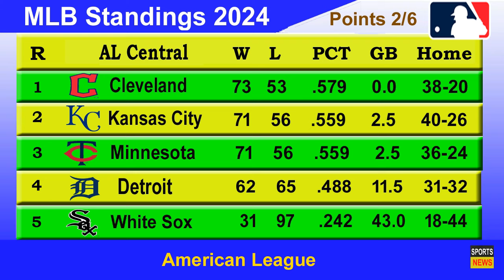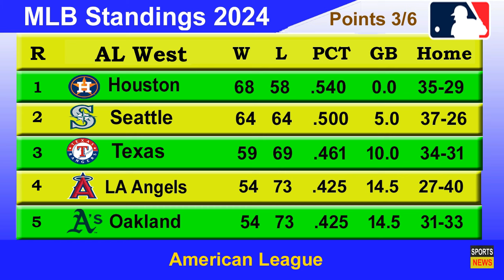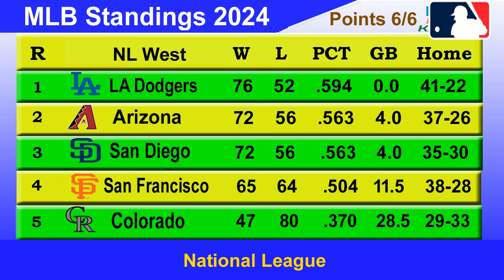MLB Standings 2024 STANDINGS - UPDATE 22/8/2024 || Major League Baseball 2024 Standings